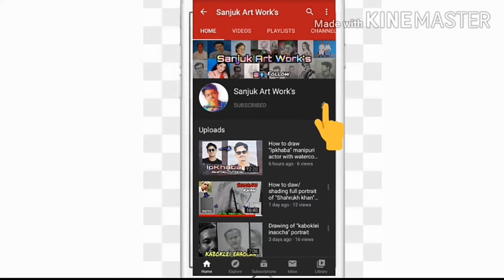How to shading a portrait with graphite pencil 🤔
Hello guys this is sanjuk and welcome back to Sanjuk Art Work's
Here i draw a beard 🚹 portrait with graphite pencil

I hope the video is enjoyed